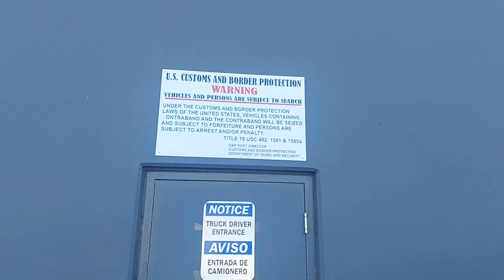No sir dock is in the back!